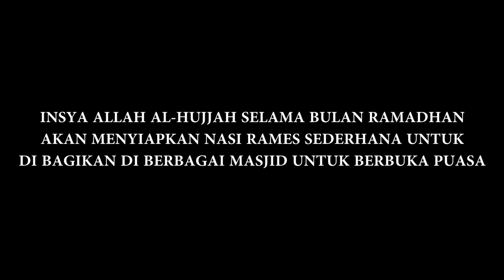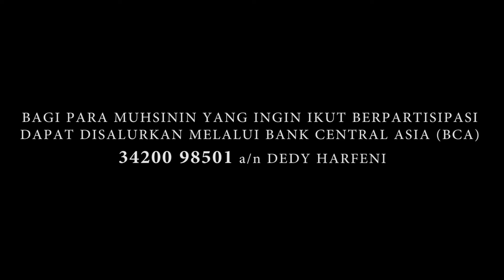6 Ramadan || Orang Yang Bersedekah TIDAK KHAWATIR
"Orang-orang yang menafkahkan harta nya di malam dan di siang hari secara tersembunyi dan terang-terangan, maka mereka mendapat PAHALA di sisi Tuhan nya.
Tidak ada kekhawatiran terhadap mereka dan tidak (pula) mereka bersedih hati."

Sumbangan Buka Puasa Al-Hujjah
6 Ramadan 1438 H
Di Masjid Salman Al-Farisi
100 Nasi Rames Sederhana

Sumbangan Buka Puasa Ramadan 1438 H dapat disalurkan melalui :
BCA 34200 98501 Dedy Harfeni